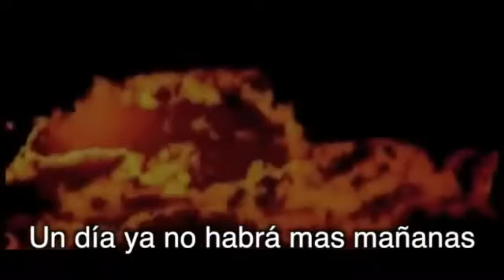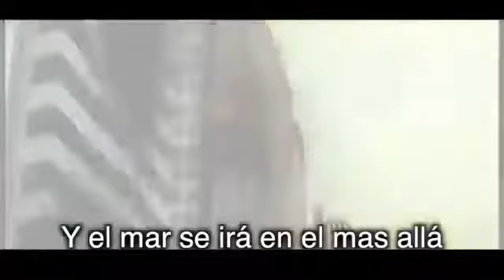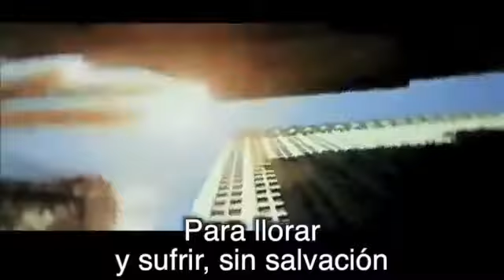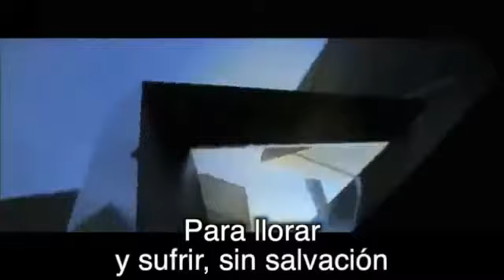movie Apocalipsis 6 minute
movie full 6